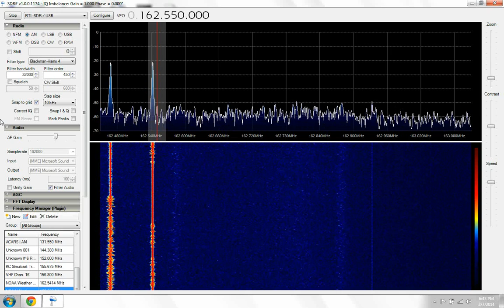Strange Beacons - NOAA Weather Radio on 162.550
Local NOAA weather radio station via my software defined radio setup.